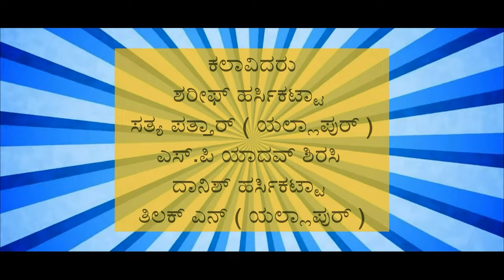ONDU PENDRIVE KATHE | Kannada New Short Film 2024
Kannada New Short Film 2024

• Production : DSP MOVIE PRODUCTION
• Produced - Story - Screenplay : SHAREEF HARSIKATTA
• Directed - Dop & Editor : S.P YADAV Sirsi
• Music & Poster : DSP Art's
• Cast :
SHAREEF HARSIKATTA, SATYA PATTAR, S.P YADAV Sirsi
DANISH HARSIKATTA, TILAK N ( Yellapur ), ADKESAR MANJU

• Special Thanks
SHORTS TV
PATTAR STUDIO Yellapur

~ Special Thanks To My Freinds & Family ~

Credits: @YouTube